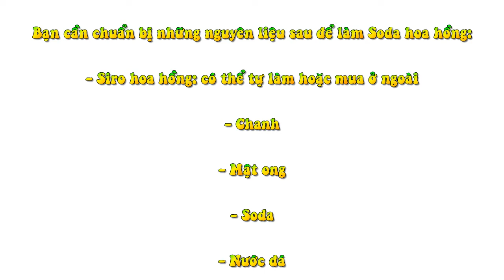Soda Hoa Hồng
Siro hoa hồng: có thể tự làm hoặc mua ở ngoài

- Chanh

- Mật ong

- Soda

- Nước đá
1.Cho khoảng 60ml siro hoa hồng vào nồi.

2.Thêm khoảng 2 muỗng canh mật ong vào chung.

3.Nấu cho đến khi sôi.

4. Để nguội, vắt 1 trái chanh vào. Bạn nhớ vắt qua rây để loại bỏ hạt chanh nhé!

5. Lấy nước siro vừa đun vào cốc, đổ nước soda và thêm đá, vắt thêm chanh nếu thích chua hơn.

thành phẩm ;
Mùa hè này, thay vì làm các loại nước uống từ trái cây vốn rất quen thuộc, bạn có thể thử thêm món Soda hoa hồng này nhé! Soda hoa hồng mát lạnh, thoang thoảng hương hoa hồng dịu mát, chua nhẹ vị chanh và ngọt ngào vị mật ong sẽ là món đồ uông giải khát tuyệt vời cho cả nhà.